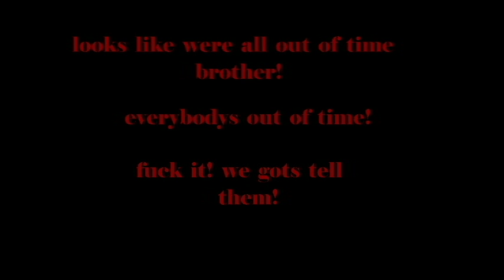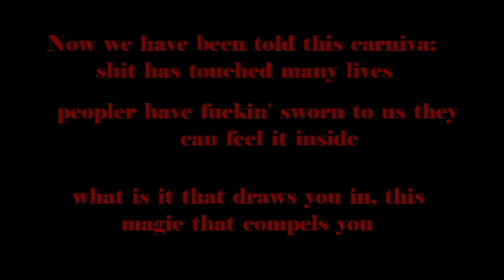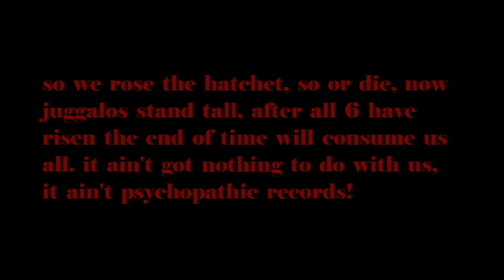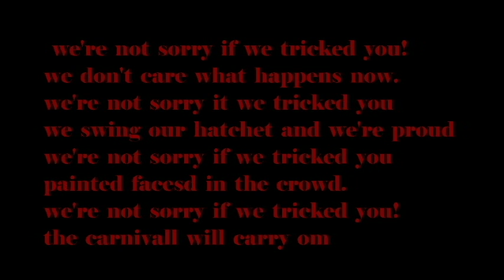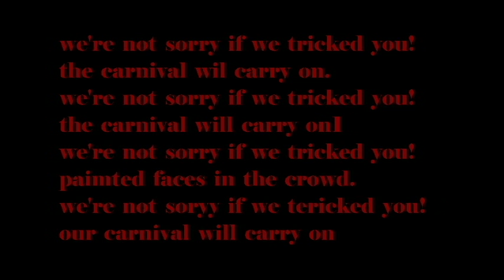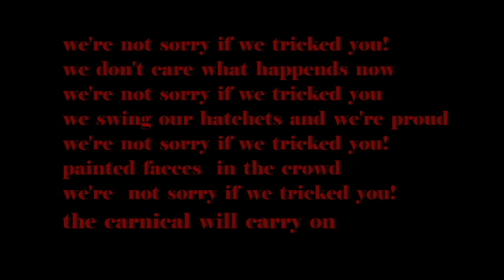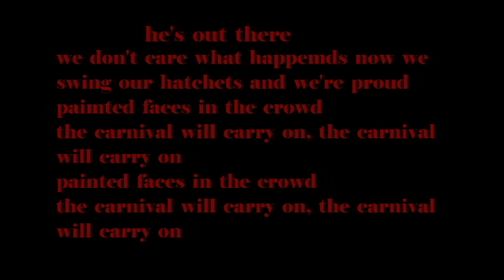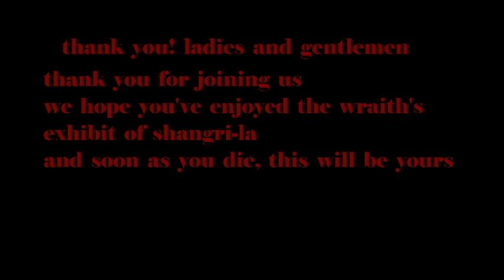ICP-THE UNVEILING (LYRICS)